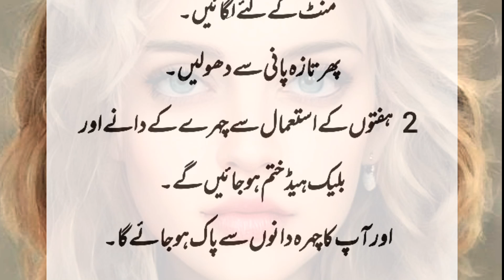Chehry p dano ka elaj | Chehry sy Dany khatm Karny ka treka | Health Clinic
Assalamualaikum welcome to my YouTube channel. today I will tell best beauty tip if you are facing acne problem so Must Watch this vedio because in this vedio I will tell you best treatment of removing pimples from your face.